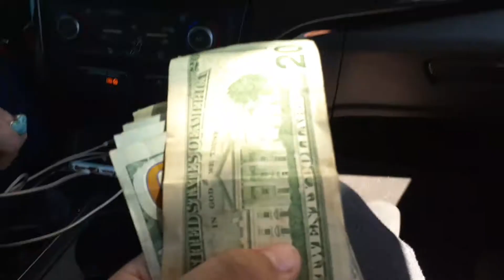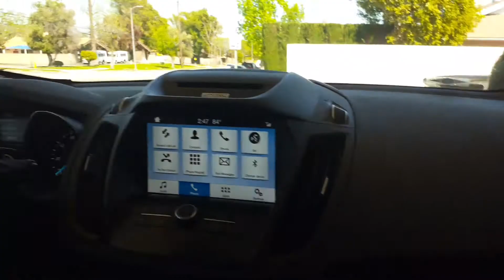Cuautli's 4 meat patties 3 fries 2 cup of waters and 2 hamburgers